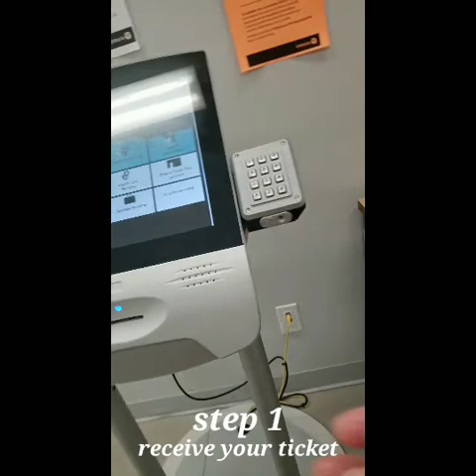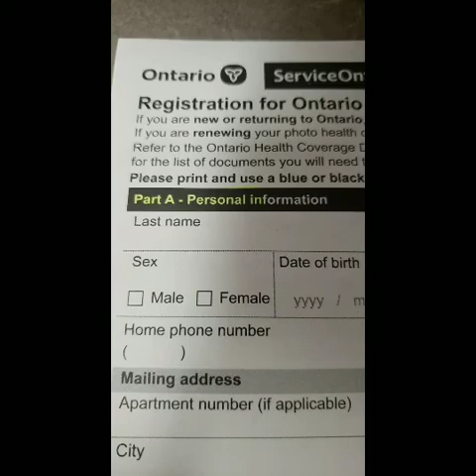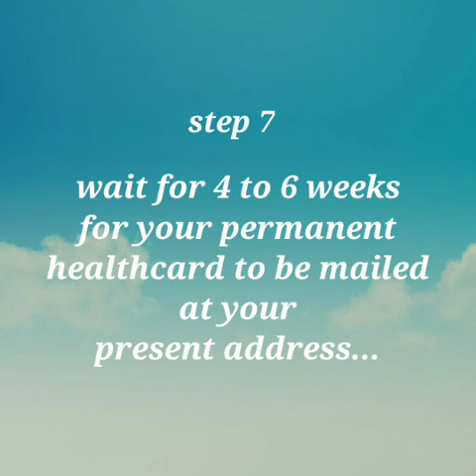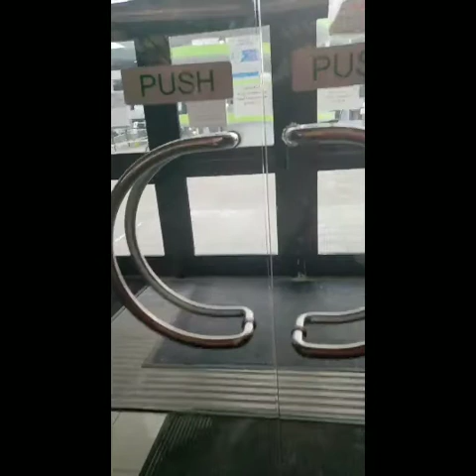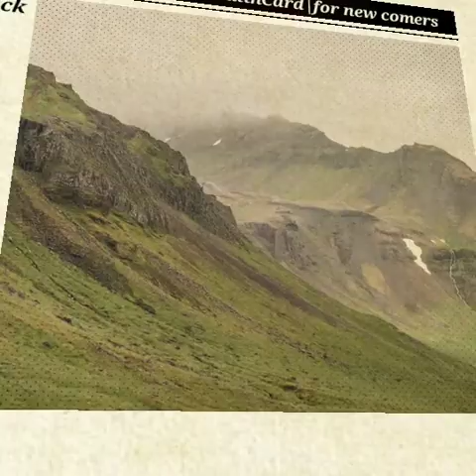How to renew| apply for new Ontario Health Card|for new comers